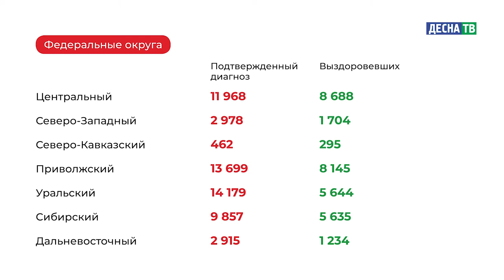Десна-ТВ: Оперативная информация по COVID-19. Статистика на 22.11.2020